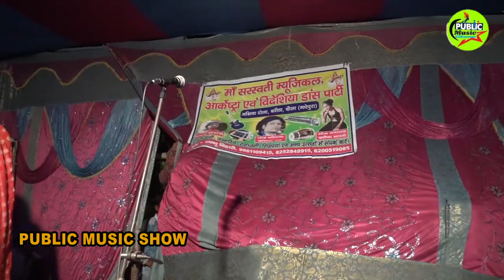शीत बसंत अंगिका नाच (भाग -10) - Maithili Nach Programme | Maithili Nautanki 2020🔥Nach 😊Sheet Basant